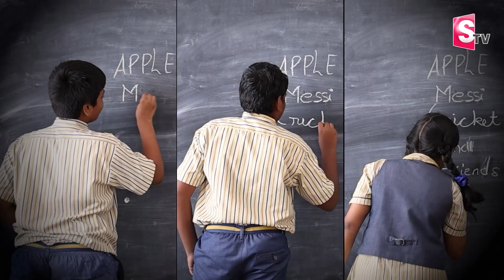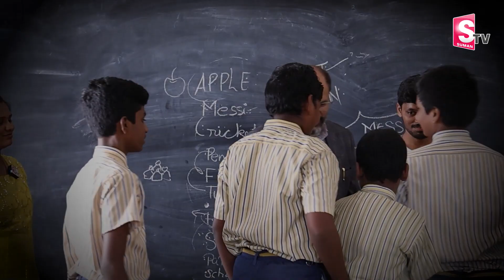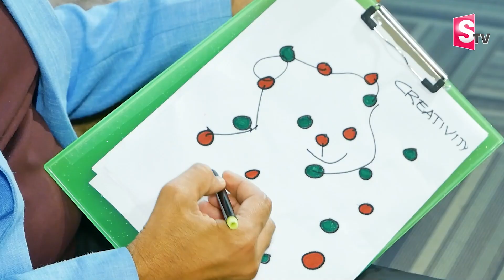Ram Jaladurgam : Visualization For Students | Creativity Mindset | Best Parenting Tips | SumanTV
Watch► Ram Jaladurgam : Visualization For Students | Creativity Mindset | Best Parenting Tips | SumanTV